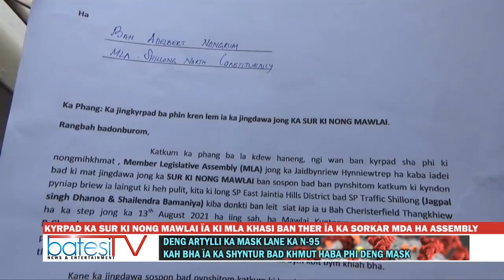KYRPAD KA SUR KI NONG MAWLAI ÏA KI MLA KHASI BAN THER ÏA KA SORKAR MDA HA ASSEMBLY